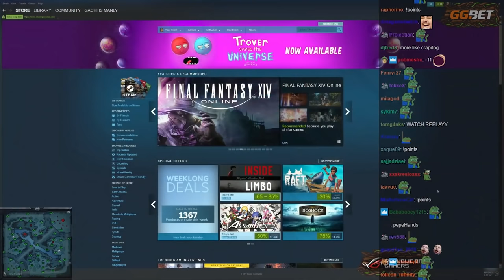BUYBACK BAIBACK BYEBYEDAIBEK!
TI WINNER Zeus forgets to account for the (brain) lag